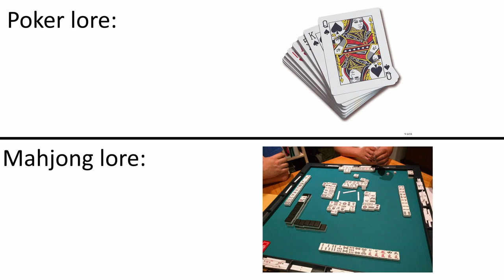Poker Lore vs Mahjong Lore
Real gamblers play Riichi Mahjong